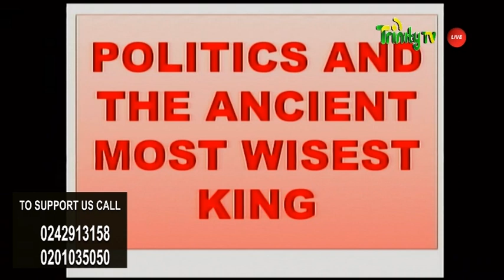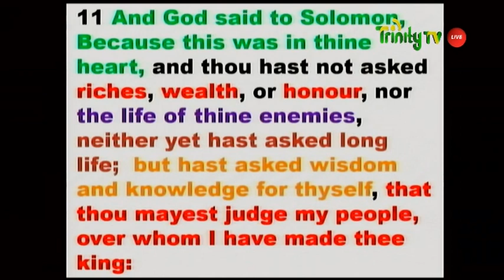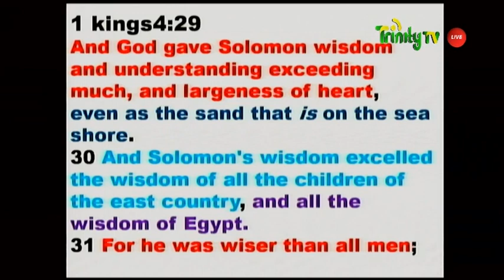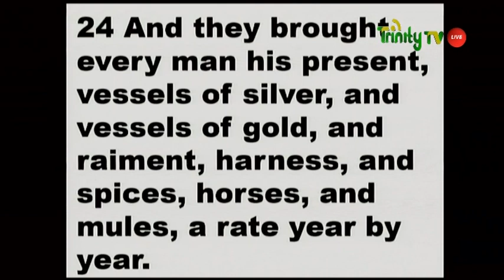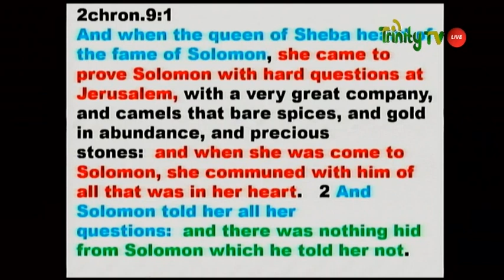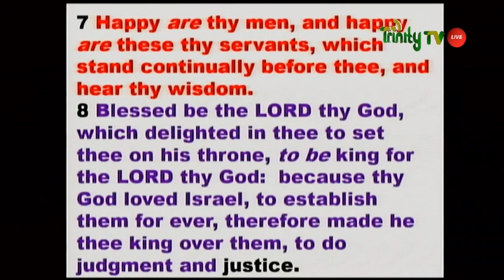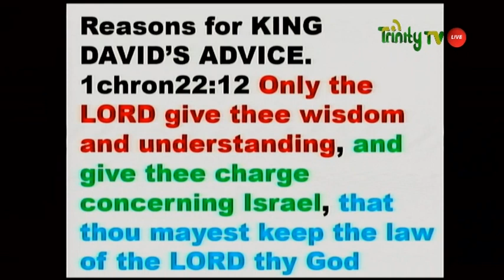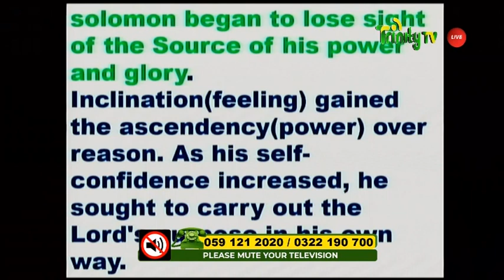Hidden from the Masses. Politics and the Ancient wisest king.pt 1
This episode discuss the negative influence of king Solomon, after unscriptural political alliance to heathen nations.